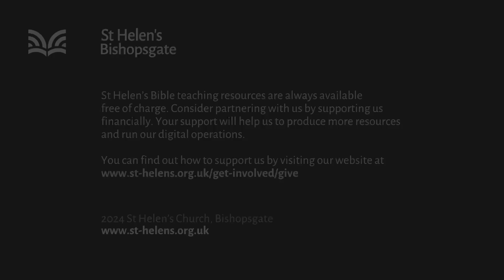Matthew 15:1–14 Leaders who fail (MW24/038)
"Leaders who fail" - Jesus says everyone needs to accept him as Lord and come to him for forgiveness. But there are many respectable secular and religious leaders who tell us we can be good without relying on Jesus. Come and hear how Jesus exposes how dangerous these leaders actually are.

Series title: Global problems: God’s solution
Speaker: Wes Illingsworth